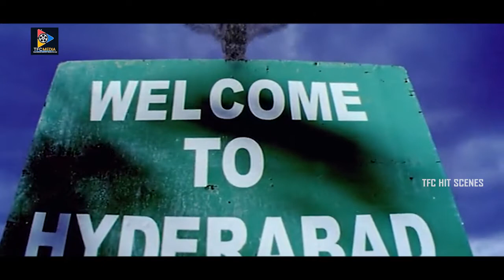Shweta Bhardwaj Fantastic Performance Scene | TFC Hit Scenes